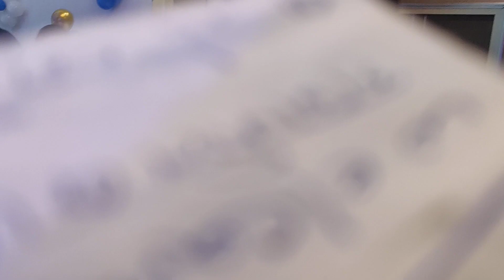Yea Sham Mastani.Singer S.K.Srivastava(Gauttam).08 July 2023 Gomti Nagar Extension Lucknow(UP).